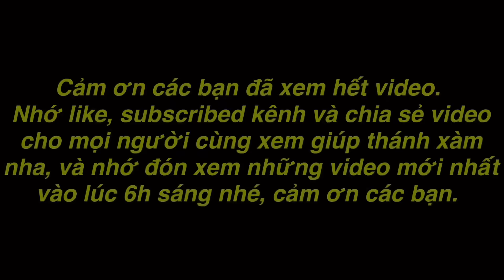TXTV - Thánh Xàm Lần Đầu Làm Ăn Thử Lẩu Cá Nhám Ngon Tét Nách